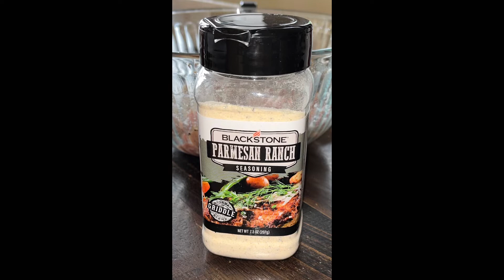Easiest meal in the world 😋 😋 😋 Seasoned Chicken Thighs 🐔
I needed a quick meal and easy meal.
I simply cut up some chicken thighs, used a orange ginger marinade on one pile and some parmigiana ranch seasoning on the other pile!
Served with a side salad!

Super easy prep, super easy cool and super tasty results 🤤